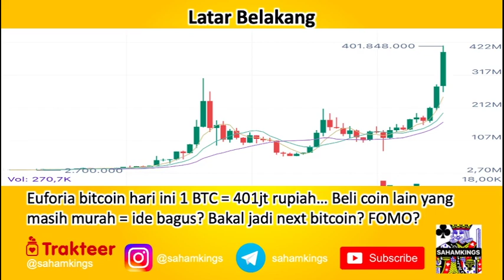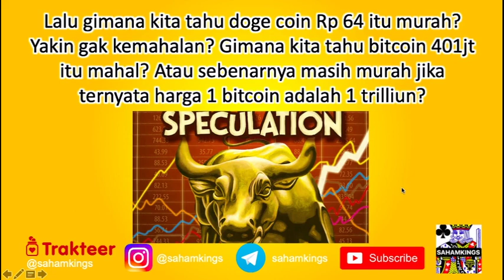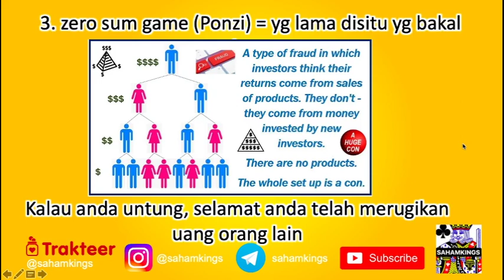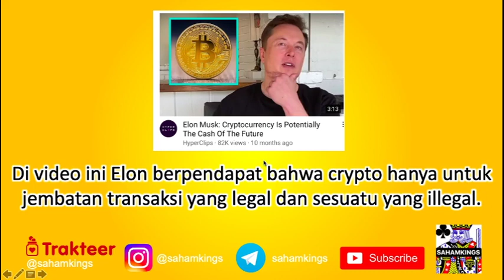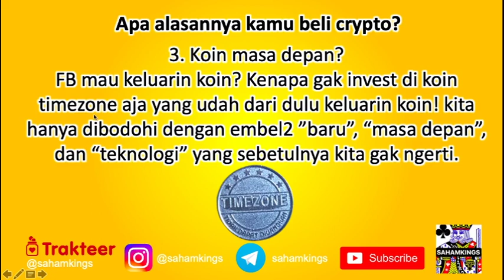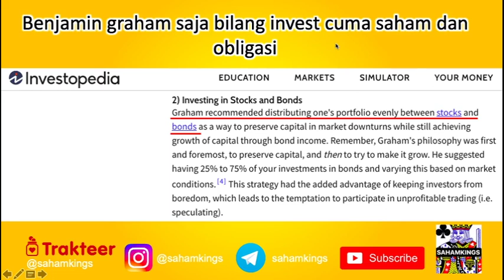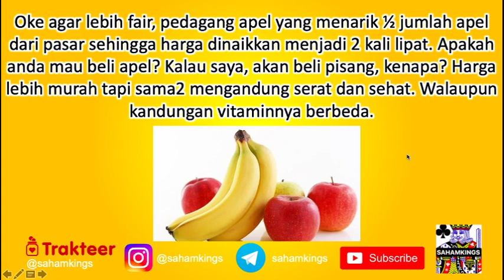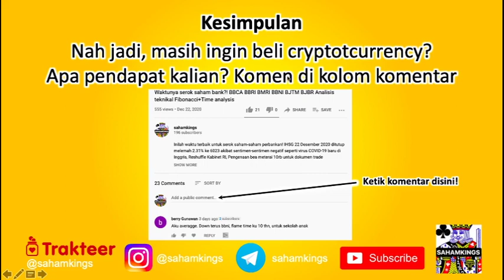Bitcoin tembus 408jt!! Jangan beli bitcoin & cryptocurrency sebelum nonton video ini!!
Belakangan ini sedang heboh bitcoin, dogecoin, dan holocoin. Apakah bisa disebut investasi jangka panjang atau justru spekulasi jangka panjang? Sebelum membeli bitcoin atau teman2nya, lebih baik anda simak dulu video ini!! Silahkan tinggalkan komen di kolom komentar! negative comments will be forgiven